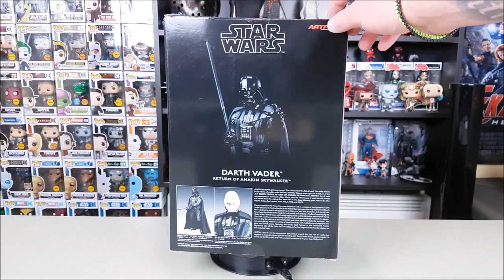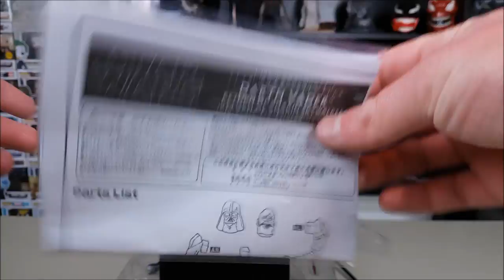Figouraki Unboxing #6 | Darth Vader "Return Of Anakin Skywalker" Kotobukiya Artfx+ (1/10 Scale)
Στο Έκτο επεισόδιο τις εκπομπής ανοίγουμε τον Darth Vader στην καλύτερη του (Κατ'εμέ) έκδοση "Return Of Anakin Skywalker"  της Kotobukiya ARTFX+!